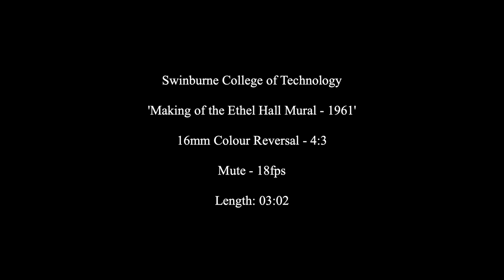Making of the Ethel Hall Mural, 1961 (Part 1 of 2)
Footage of the making of the Ethel Hall Mural (Part 1 of 2). The mural symbolising the Humanities and Technologies, was designed and executed by Robin Archer, Graeme Cohen, Susie Lim, Merle Parker, Howard Pearce, Margaret Robertson and Winston Thomas. Fourth Year Diploma Art Students, August, 1961.
16mm colour film digitised by Dennis W. Nicholson (Audio Visual Production Manager), Swinburne Dept. of Film and Animation in April 2020.